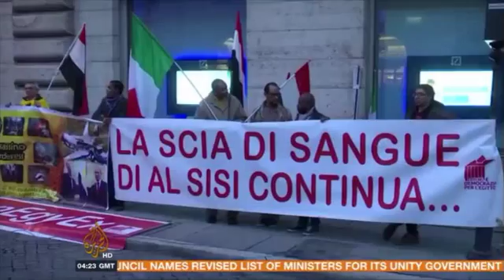Murdered Italian Student in Cairo Was Tortured